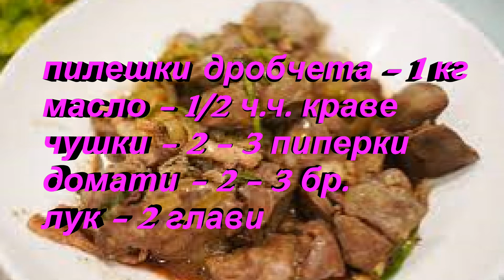Задушени Пилешки Дробчета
Задушени пилешки дропчета:
пилешки дробчета - 1 кг
масло - 1/2 ч.ч. краве
чушки - 2 - 3 пиперки
домати - 2 - 3 бр.
лук - 2 глави
брашно - 2 ч.л.
прясно мляко - 1/2 ч.ч.
червен пипер - 1 ч.л.
черен пипер
магданоз - 1/2 връзка